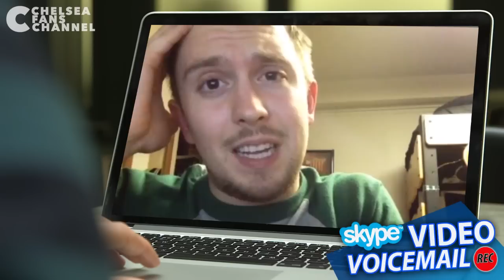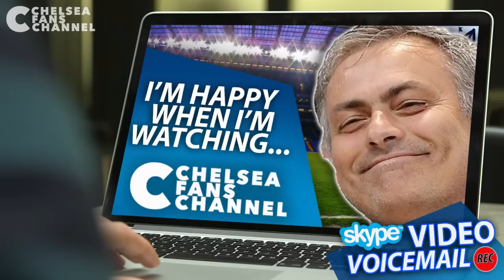ZOUMA'S A RISING STAR! - Chelsea around the World - Video Voicemail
Here is this week's instalment of Video Voicemail, YOUR chance to get on YOUR channel.

The Chelsea Fans Channel is back! We're full-time and going to be bringing you the best Chelsea news, reviews, exclusives and match previews. The only channel made by Chelsea fans, about Chelsea fans and for Chelsea fans.